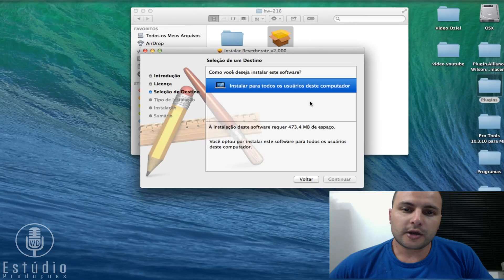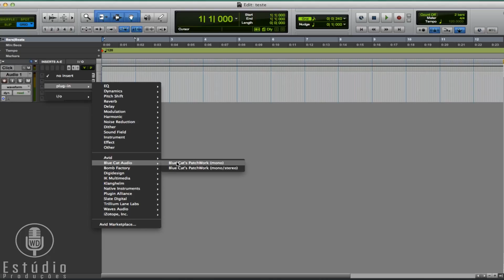Instalação do Reverberate 2 mavericks - Wilson Damaceno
WD Estúdio Produções

Bradesco
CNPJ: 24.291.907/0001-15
Ag: 2623
Conta: 10401 Dig: 9
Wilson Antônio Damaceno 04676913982